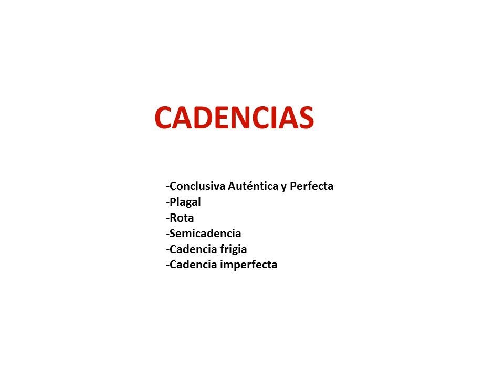Cadencias. Teoría y ejemplos. Fórmulas cadenciales conclusivas y suspensivas.